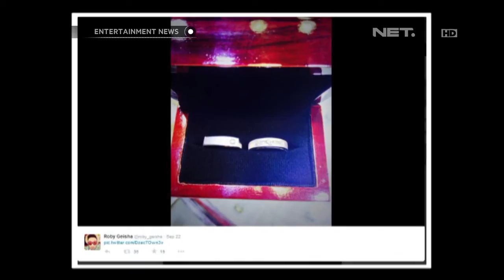Robby Geisha melamar sang kekasih dengan acara sederhana